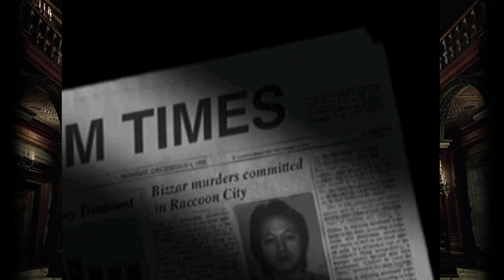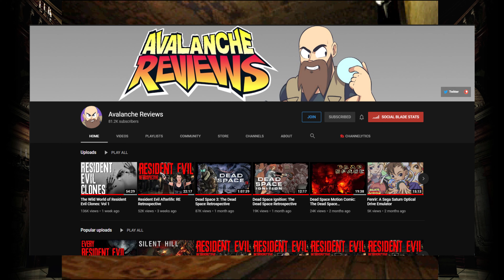Is it Still Worth Playing Resident Evil 25 Years Later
We are going to look at resident evil and discuss this game 25 years later. Welcome to my Resident Evil Retrospective! It's been 25 years of resident evil and so we are starting with the original PS1 game. A big shout out to Avalanche Reviews for being an inspiration for me to do this and to my cousin News to Astonish for making the intro for me.

Ryzen7 3800x CPU
Samson G-track Pro Mic
Logitech c922 Webcam
Acer 144hz 1080p Gaming Monitor